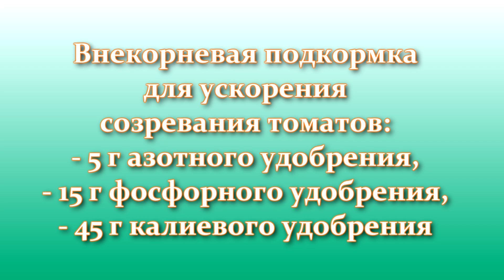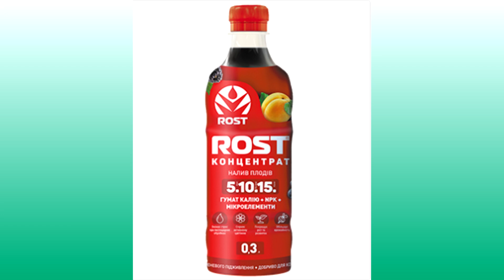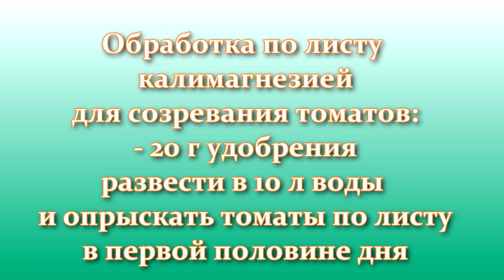Томаты созреют и покраснеют быстро, если сделать это! Не зреют помидоры - чем полить и когда срывать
В этом видео хочу рассказать о том, как ускорить созревание томатов на грядке в открытом грунте или в теплице, чем полить помидоры, чтобы они быстрее созрели или, как нам более привычно, - покраснели и что ускоряет созревание плодов помидор.

Хорошего урожая!

Рекомендую: отличные рецепты выпечки, торты, пироги, мясные блюда у  @Вкусняшка от EdaDiets